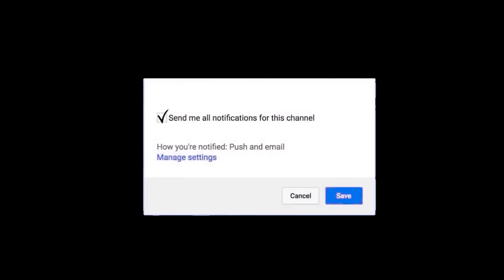How Moms Be Putting Vaseline On Their Kids 😂| DankScole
Mama Dank went a little crazy lol